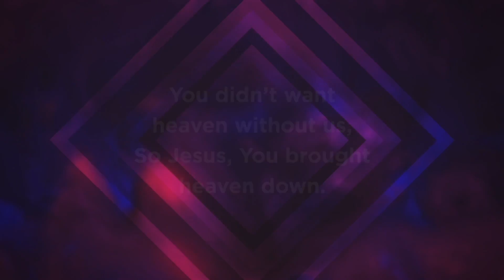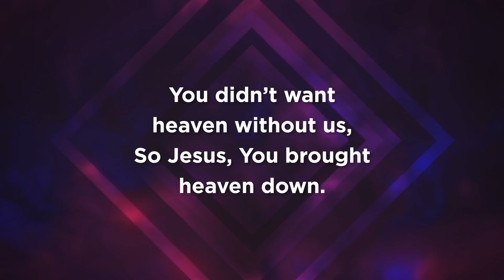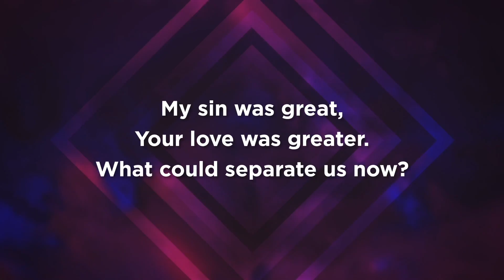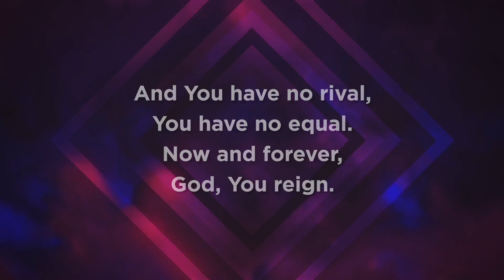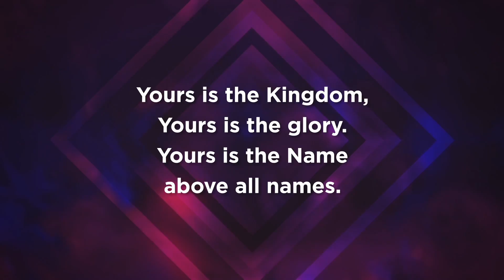Ballyward & Rathfriland Sunday Worship 14th March 2021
Welcome to our service for Mothering Sunday.  Be blessed as we share together.